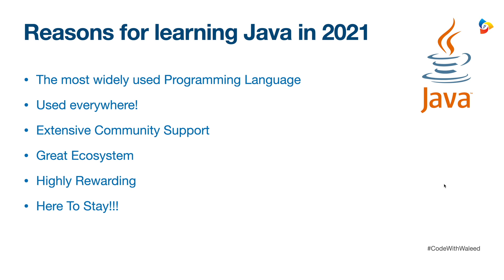01 Why Learn Java in 2021?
Why are you here? Why would you want to learn Java in 2021? Worth investing time in learning Java today? Is it outdated ? Would java be still alive in 5 years from now ?

I have got you covered, check this video out for all the answers you are looking for...